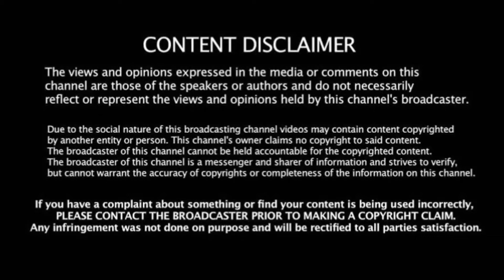Hills: TNSTC Govt Bus Dangerous Turning On 6/20 Yercaud Hairpin Bend Road in Salem.